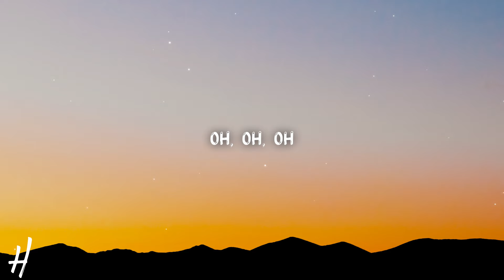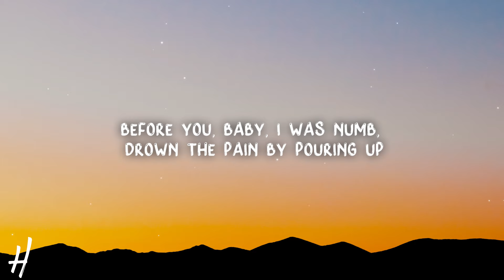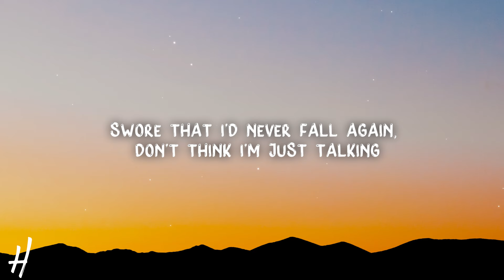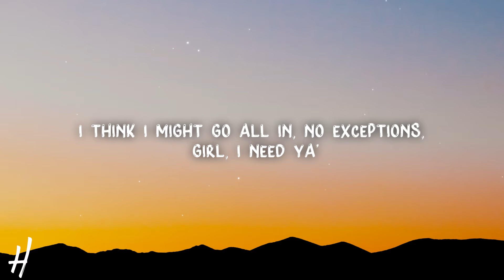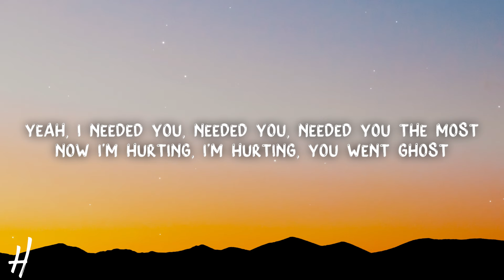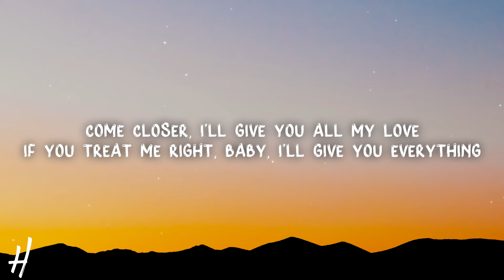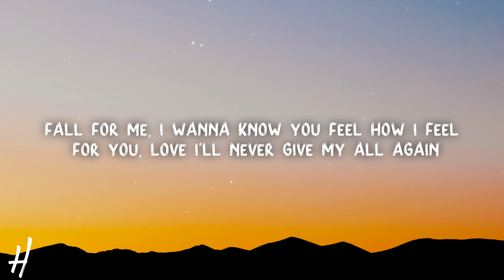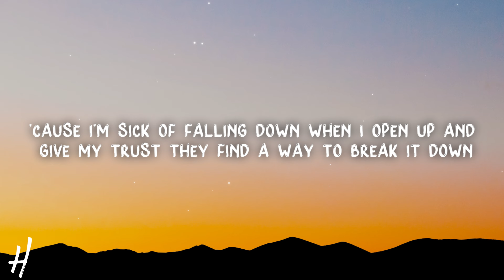Trevor Daniel & Blackbear - Falling (Lyrics)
🎵Song name: Trevor Daniel - Falling (blackbear remix)

[Bridge: blackbear]
Yeah, I needed you, needed you, needed you the most
Now I'm hurting, I'm hurting, you went ghost
Promise I'm done with the last one I thought I loved
'Cause she ain't you